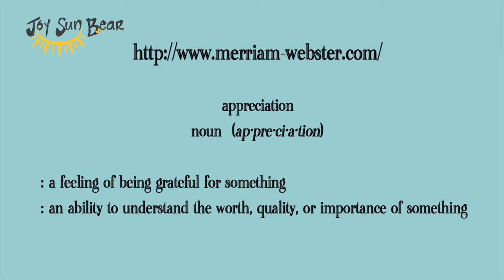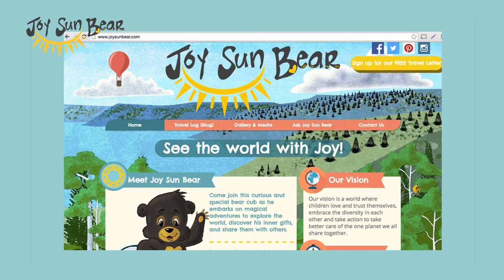The Joy of Appreciation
Join Joy Sun Bear and his friend as they talk about appreciation, what it is, why it's important, and ways to express it.

All images are the original art of, and copyright belonging to, the co-author and illustrator for Joy Sun Bear, John Lee.